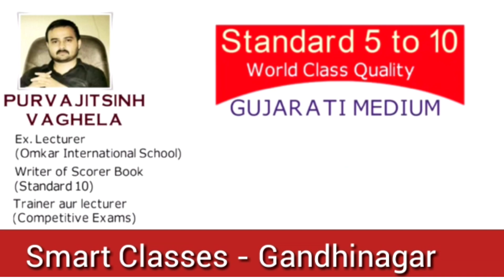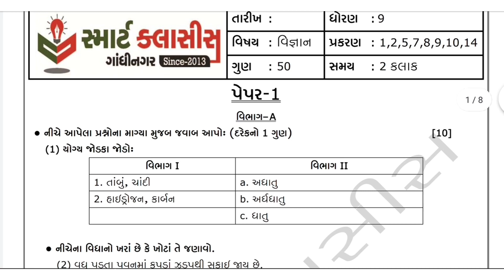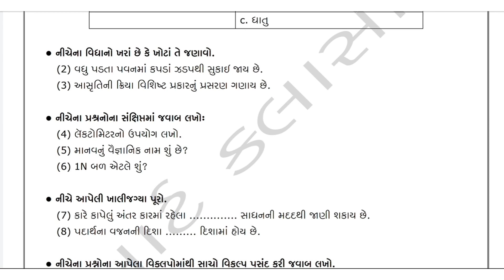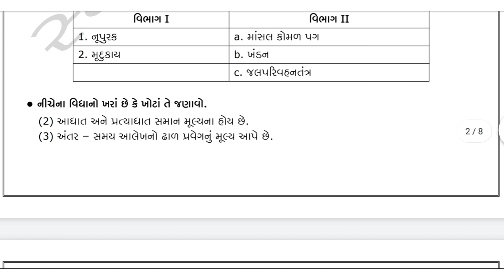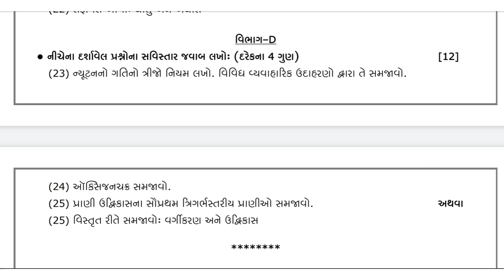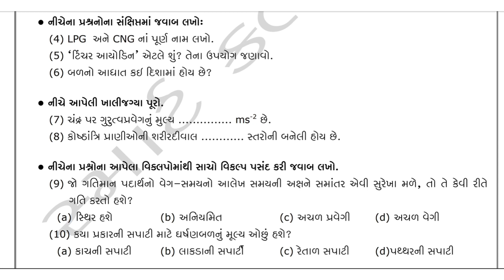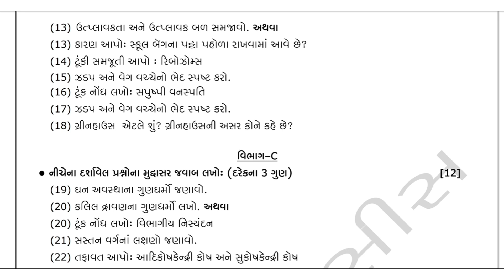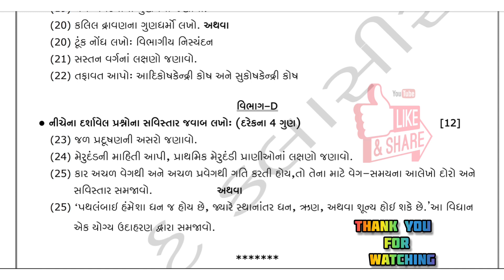ધોરણ 9🚦પ્રથમ પરીક્ષા માટે પ્રશ્નપત્ર-1/3🎯 વિજ્ઞાન 🚦std 9🚦first exam🚦practice test paper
🚦સ્માર્ટ ક્લાસીસ ગાંધીનગર વિશેની સંપૂર્ણ માહિતી મેળવવા માટે નીચેની લીંક પર ક્લિક કરો 👇👇

🏮🏮ધોરણ 10ના વિદ્યાર્થીઓ માટે માર્ચ 2020 બોર્ડ ની પરીક્ષાની તૈયારીના ભાગરૂપે ๑۩۞۩๑ સ્માર્ટ ક્લાસીસ,ગાંધીનગર ๑۩۞۩๑ દ્વારા તૈયાર કરાયેલા પરિણામલક્ષી પ્રશ્નપત્રો🏮🏮
(સંપૂર્ણ અભ્યાસક્રમ)
📙વિષય - અંગ્રેજી
🔥₹ 50/- (કુલ પાંચ પ્રશ્નપત્રો)
🥏 ઓનલાઈન પેમેન્ટ નીચેની લીન્ક પરથી કરી શકશો:

👉🏻 આ લીંક ઓપન કરીને તેમાં દર્શાવેલ જરૂરી વિગતો ભરી તમે પ્રશ્નપત્રની pdf ઓપન કરી શકશો.
© આ મટિરિયલ્સના તમામ કાનૂની હક સ્માર્ટ ક્લાસીસના છે જેથી તેનો અન્ય કોઈપણ રીતે ઉપયોગ કરતા પહેલા સંસ્થાની પરવાનગી મેળવવી જરૂરી છે.

નિયમિત પણે દરેક ધોરણના વિડિયો લેક્ચર જોવા આજે જ સબસ્ક્રાઈબ કરો અમારી ચેનલ